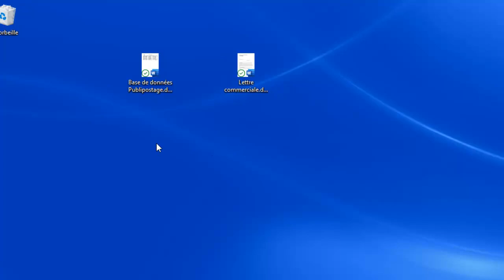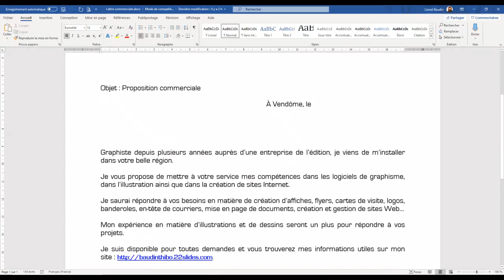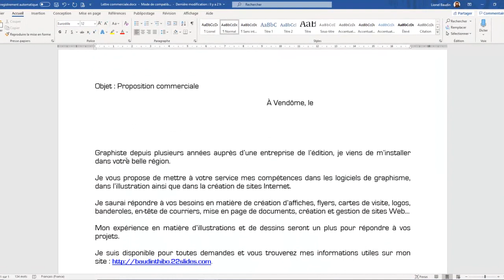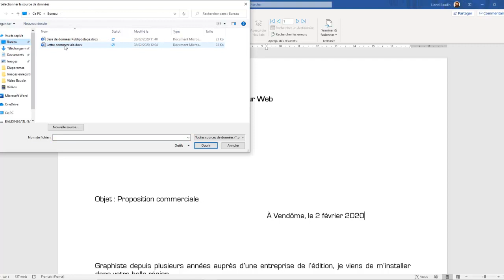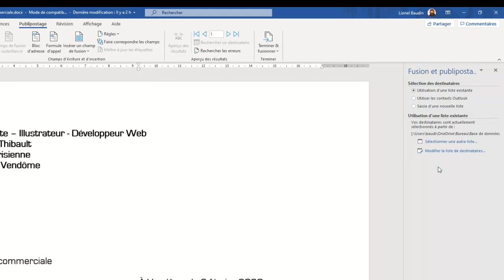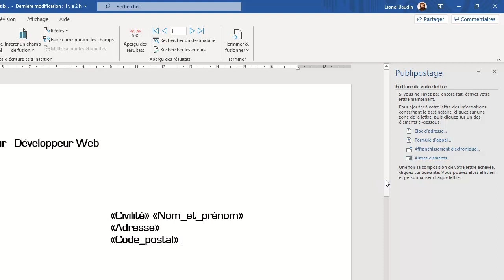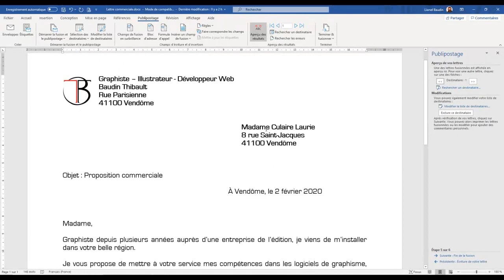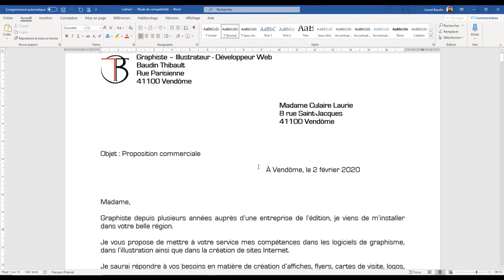WORD: réalisation d'un publipostage simple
Dans cette vidéo j'aborde la réalisation d'un publipostage simple à partir d'une base de données Word.